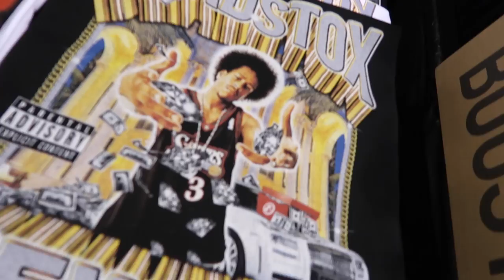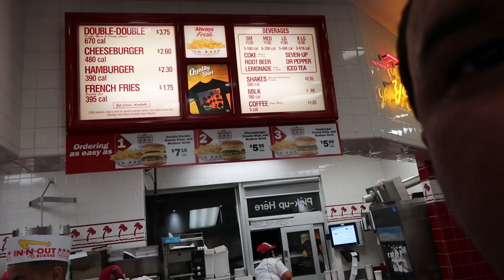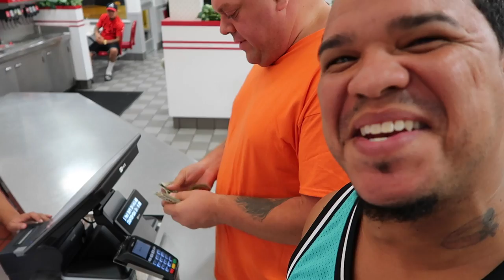L.A. DAY #1 - SAILOR MOUTH IN A ROACH MOTEL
ALL PROMOTIONAL ITEMS CAN BE MAILED TO:

Victor DeLeon
2368 Caravelle Circle
Kissimmee F.L. 34746

ALL PROMOTIONAL ITEMS WILL BE OPENED ON CAMERA AT TIME OF ARRIVAL

Beats Provided By @PHORTYTHIEVES
PhortyThievesMusic.bandcamp.com

Stay Up and Stay Fresh!